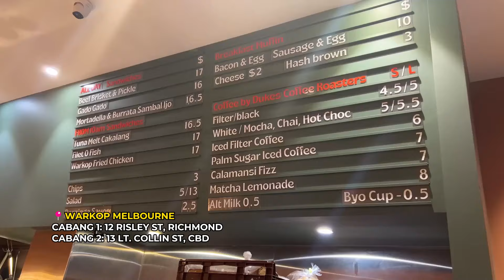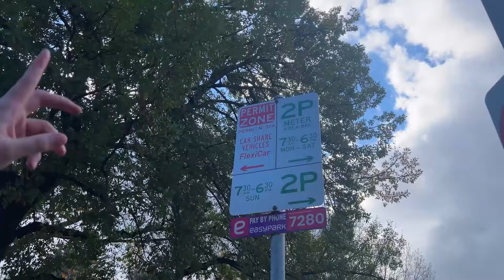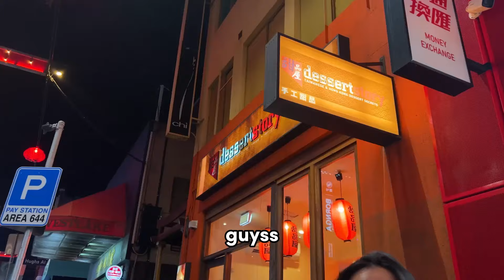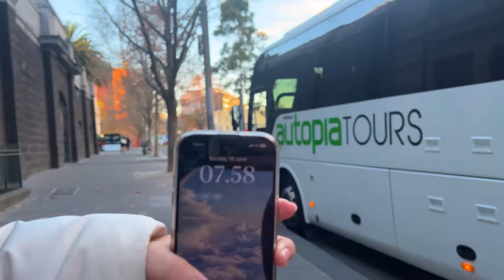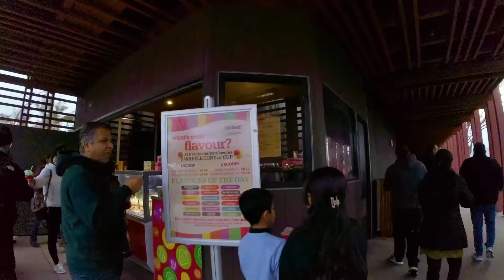Makan di WARKOP MELBOURNE & Main SALJU Sampai BEKU | VLOG AUSSIE 1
Halo Ges! Welcome di Channel Aku, Shintya si Anak Gen Z!
Di video ini, Jeannie dan Aku jalan-jalan ke Australia sekalian nemuin Dita. Kita sengaja pergi pas winter karena memang mau ngerasain winter disana dan bisa main ke salju. Selama trip ini kita banyak kulineran juga cobain resto-resto terkenal yang ada disana. Menurutku, Melbourne emang kota yang ramah & rapih sih. Tonton terus keseruannya ya!